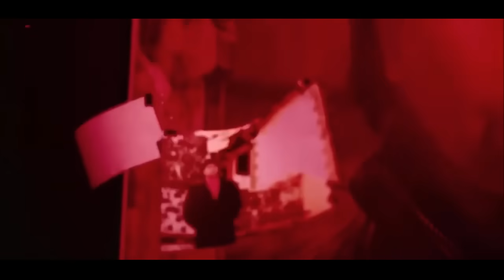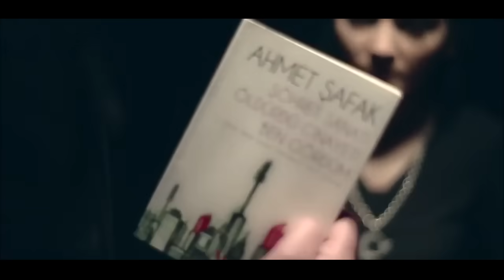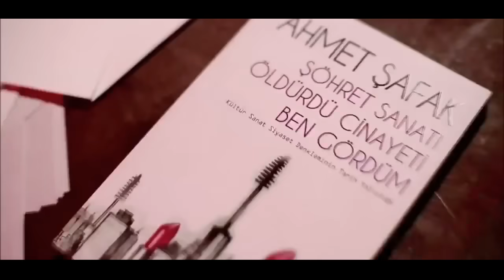Ahmet Şafak - Vatan Gözlüm (Official Video)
Ahmet Şafak - Vatan Gözlüm

Bu Şarkıyı Aşağıdaki Linklerden İndirebilir ve Dinleyebilirsiniz